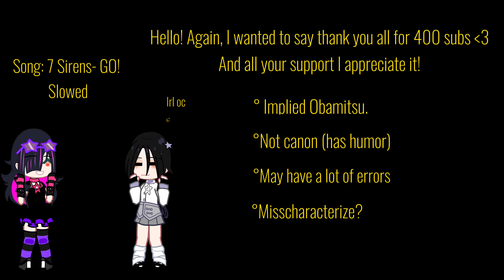Fandoms react to Alastor! (W. I. P) Lucindayz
Fandoms
0:00 intro
0:17 character introduction
1:10 setting in
2:02 reaction